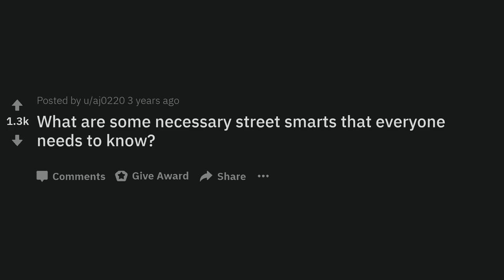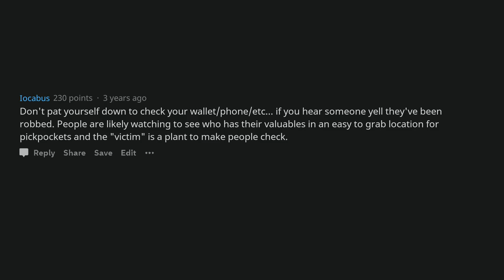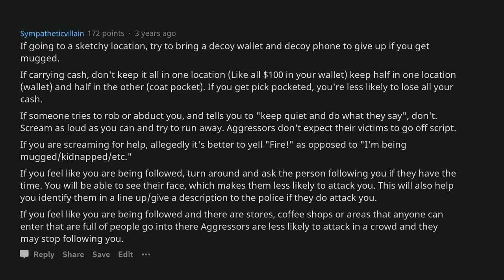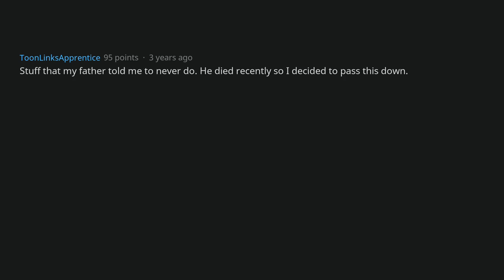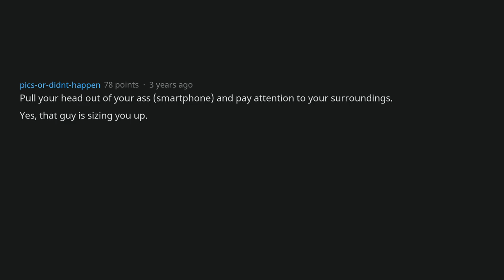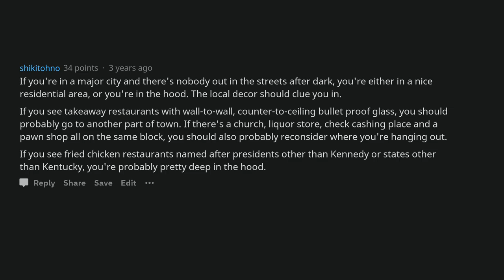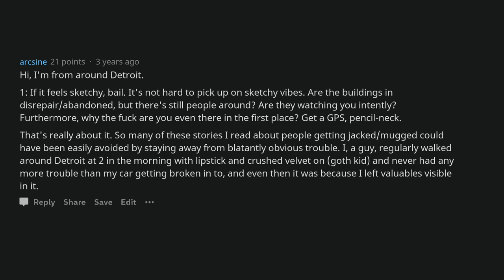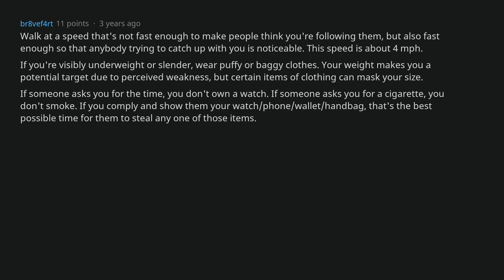Necessary Street Smarts You Should Know About (AskReddit)